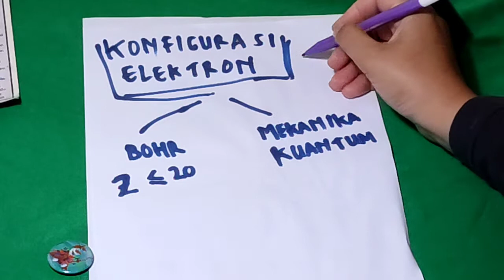Konfigurasi Elektron Bohr